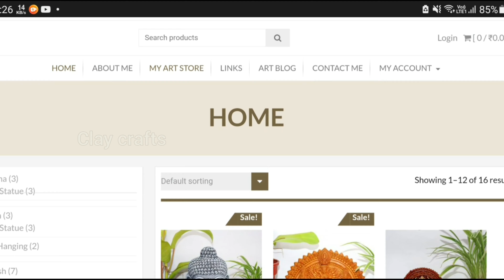Mitti ka gay kaise banaye | clay cow making | clay modelling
about this video - hey guys,  today I will show you how to make a cow step by step with clay(mitti ka gay kaise banaye).    i hope you like this video. so please watch the full video and subscribe my channel for more videos. thank you so much for watching.